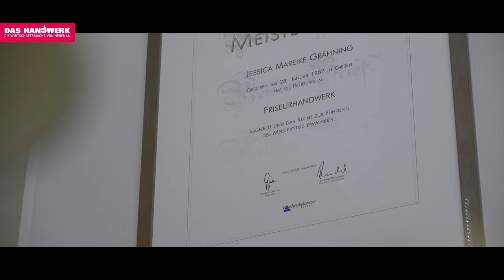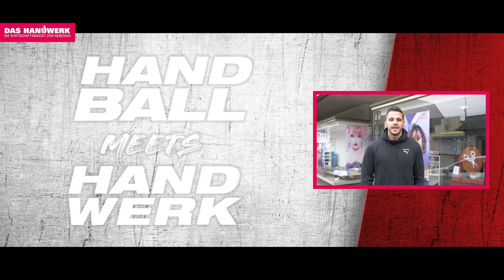Handball meets Handwerk - Michael Allendorf bei den Friseurinnen | MT Melsungen (2018 / 2019)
Ein letztes Mal heißt es nun „Und? Was hast du heute gemacht?“

Die Mädels von „Pompös – Cut & Style“ aus Biedenkopf-Wallau haben Profi-Handballer Michael Allendorf mal einen Einblick ins Friseur-Handwerk gegeben.
Friseurmeisterin Jessica Grähning und Azubine Marie Achenbach waren wohl etwas zu streng mit Michi, daher mussten sie später gleich mit zum Krafttraining und die schweren Gewichte bewegen. Was Michi im Friseursalon gelernt hat seht ihr in unserer neuen Folge von "HANDBALL meets HANDWERK"! Viel Spaß

IMPRESSUM

MT Spielbetriebs- u. Marketing AG
Mühlenstraße 14
34212 Melsungen

Vorstand: Axel Geerken, Martin Lüdicke
Aufsichtsratvorsitzende: Barbara Braun-Lüdicke

HRB 11965 Amtsgericht Fritzlar

Sitz Melsungen

Steuernummer 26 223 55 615